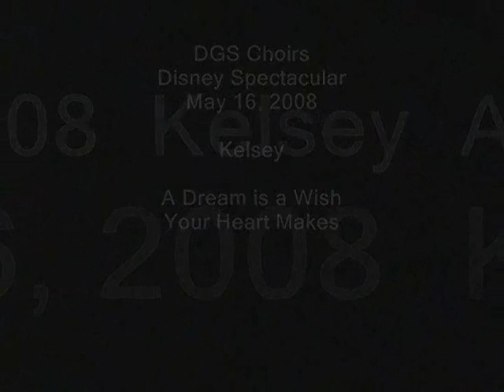Kelsey sings A Dream is a Wish Your Heart Makes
Kelsey sings this song from Cinderella during the DGS Choirs Disney Spectacular Show on May 16, 2008